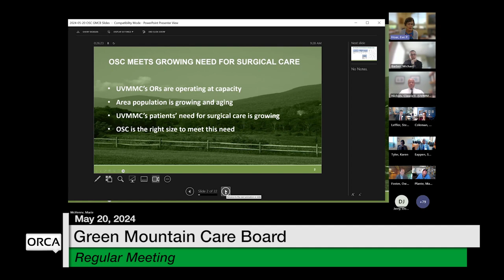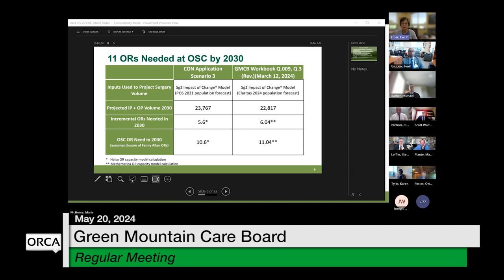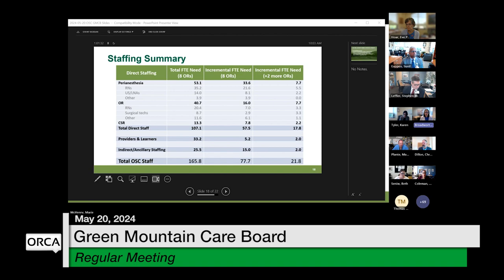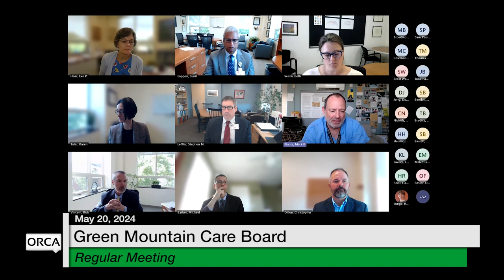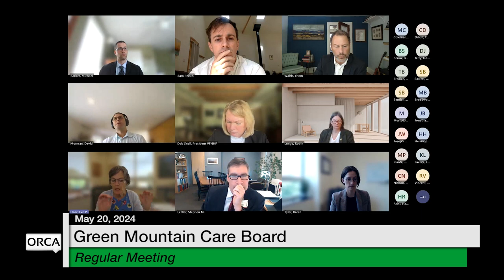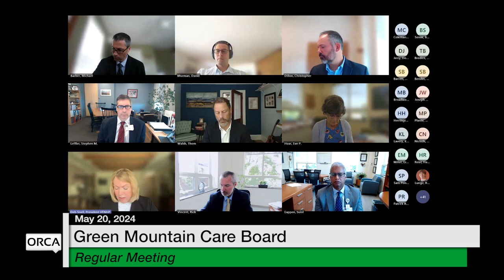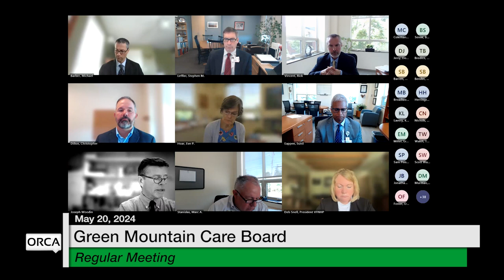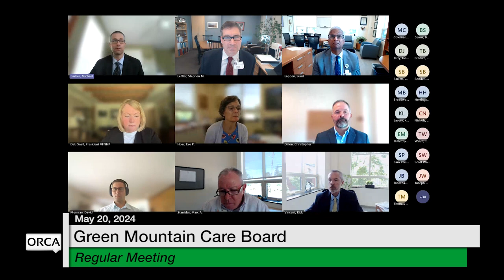Green Mountain Care Board - Part 1 May 20, 2024 [GMCB]